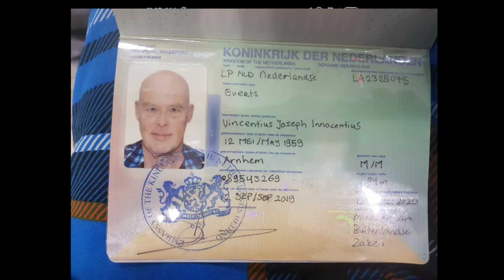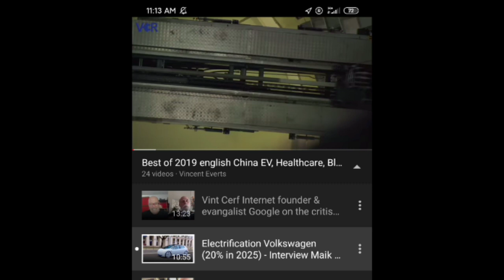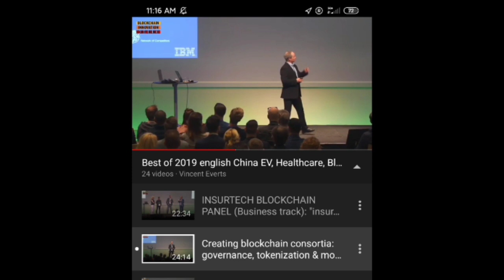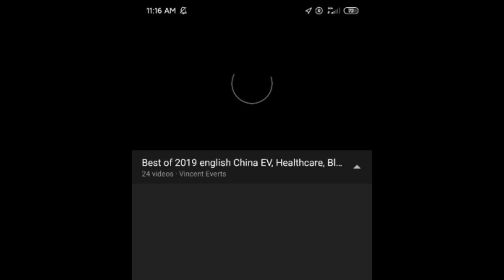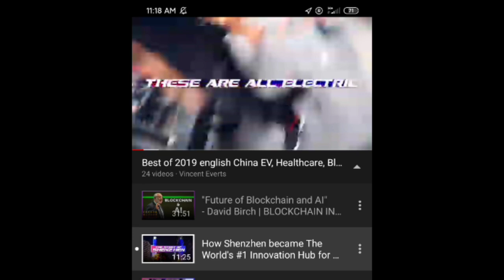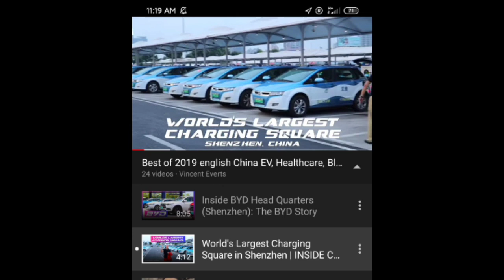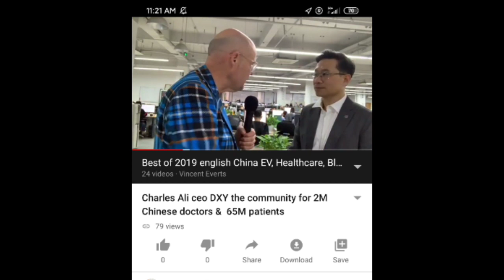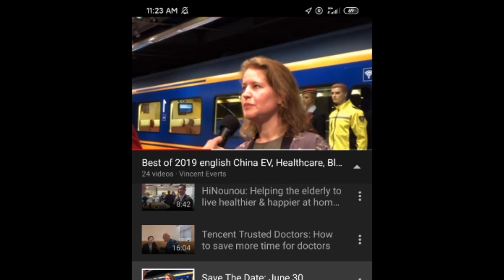Best 10 English videos of 2019: Vint Cerf, VW electrification, BIC 19, China EV & healthcare..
2019 was a special year! I have a very interesting talk with the founder of the internet, Vint Cerf. Furthermore, Volkswagen is producing more and more EVs. China makes a huge development on EV and healthcare. The Blockchain Innovation Conference 2019 was also taking place with special guests & BIC2020 is already announced! I am looking forward to technological developments in 2020!